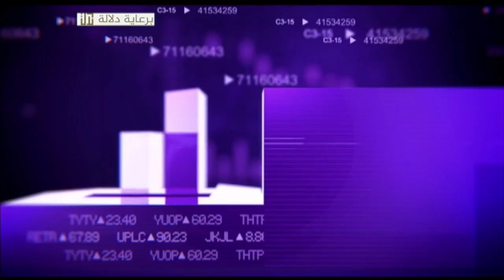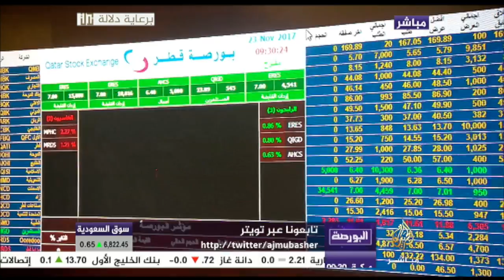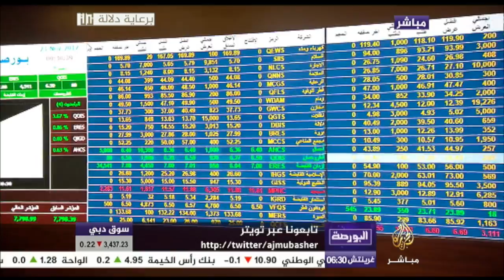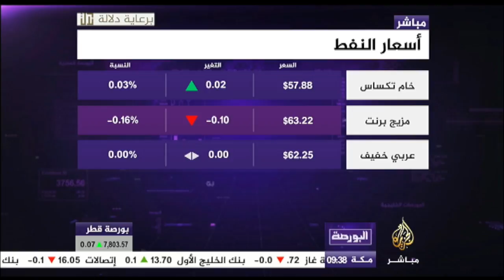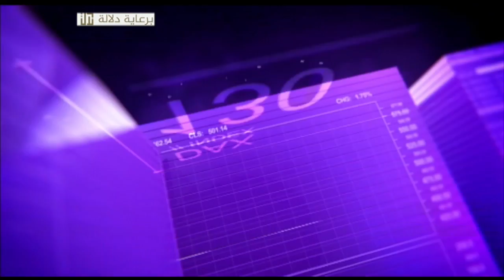البورصة | مؤشرات الافتتاح في أسواق المال العربية والخليجية يوم 23-11-2017